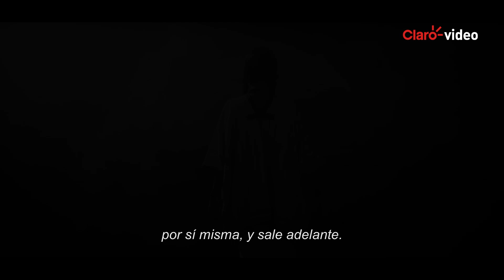La historia de Malintzin.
¿Amante de la historia? 🎥 ¡Tenemos noticias para ti! Hace 500 años, Cortés tocó tierra en México y ahora este documental ha llegado para desmentir lo que se creía que había pasado. Descubre el enigma detrás de Malintzin ¡Pronto en Clarovideo!